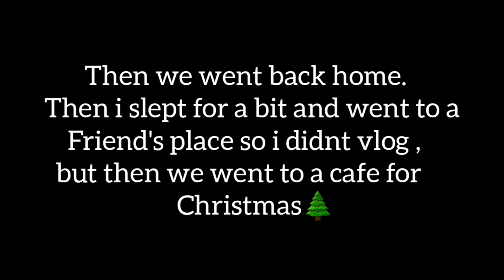merry Christmas🌲 ( getting a haircut, celebrating Christmas etc.) || Basuri shirke.